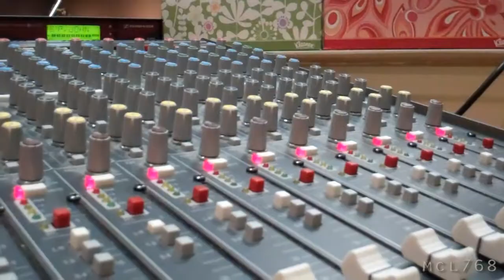[161] Making Tri-Tip - 2010-11-07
Today I ran sound, Took my sister to work, made tri-tip.